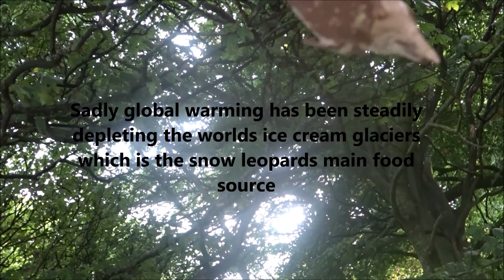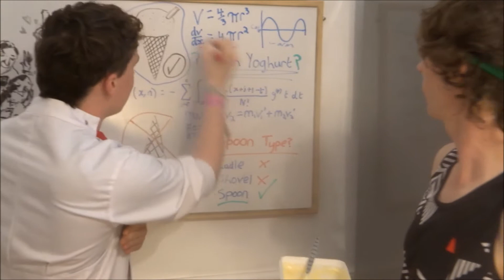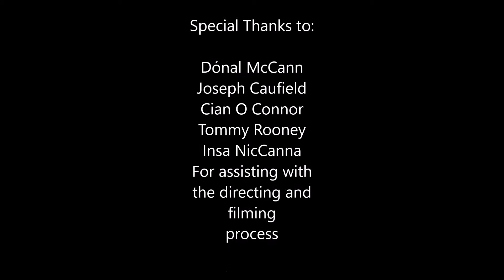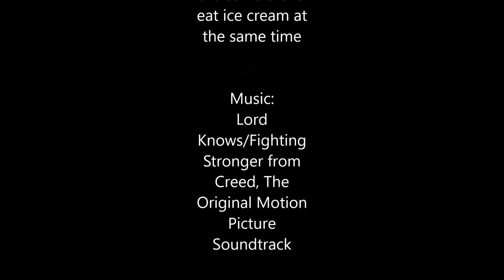The Ice Cream 5k Training Monatage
A short video documenting my strict training regime in the build up running an ice cream 5k to help the endangered snow leopard and raise awareness about their plight.
If you wish to donate money to the cause you can do so here up until the 4th of November 2016;

Music: Lord Knows/Fighting Stronger from Creed, The Original Motion Picture Soundtrack